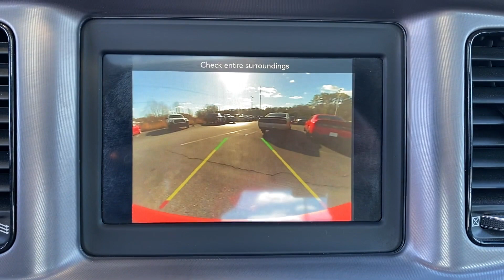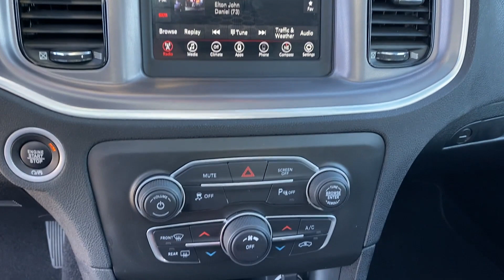2022 Dodge Charger SXT Tuscaloosa, Bessemer, Northport, Hoover, Alabaster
2022 Dodge Charger SXT 2C3CDXBG9NH125929 Video